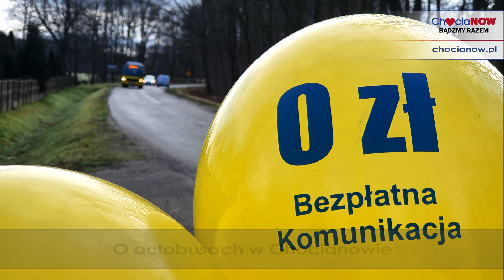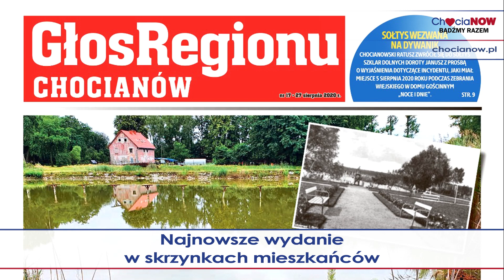Podsumowanie wydarzeń 36/2020